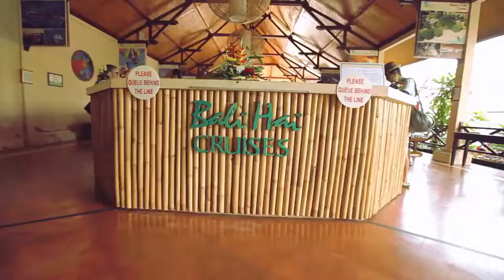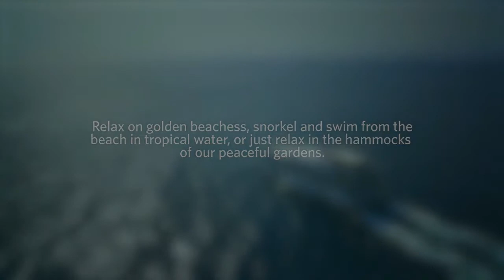Bali Cruise to Nusa Lembongan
Let us whisk you away to Nusa Lembongan Island as you enjoy this beautiful region of Bali on our Lembongan Beach Club Cruise. During the Bali Hai Beach Club Cruise you will cruise to Nusa Lembongan aboard Bali Hai II, our luxury catamaran. Upon arrival in Lembongan Bay we will transfer you to Mushroom bay to experience the unspoiled charms of a peaceful tropical island at the private Bali Hai Beach Club.

An absolute cracker of a day trip. The boat trip to Lembongan is at about 1 hours, when you get there, it’s bloody great! The Snorkeling is brilliant, the kayaks, water slide and banana boat are all great fun too. The lunch BBQ is absolutely gorgeous!